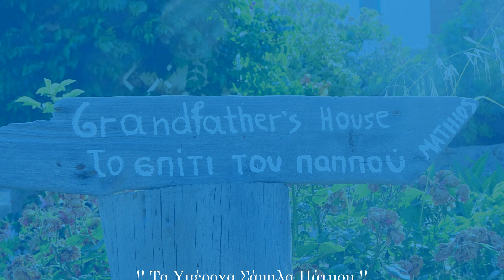''ΙΦΙΓΕΝΕΙΑ''ΠΑΤΜΟΣ 2023. Τα Υπέροχα Σάψιλα Πάτμου.Video Thomas Gkavaises 5-6-2023.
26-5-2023 Τα Υπέροχα Σάψιλα Πάτμου.Video Thomas Gkavaises5-6-2023